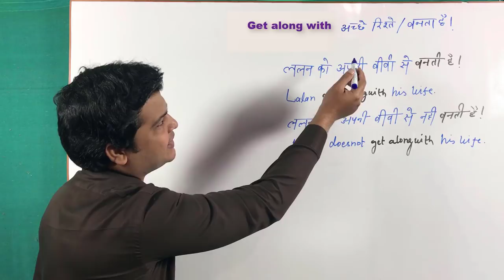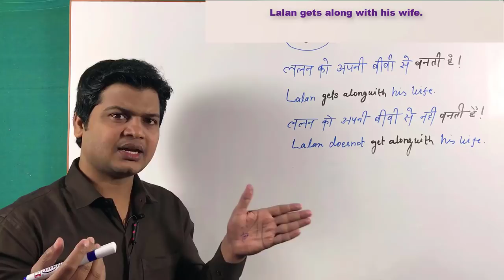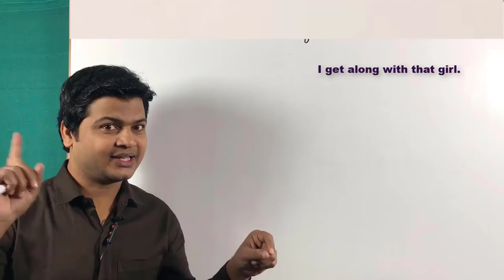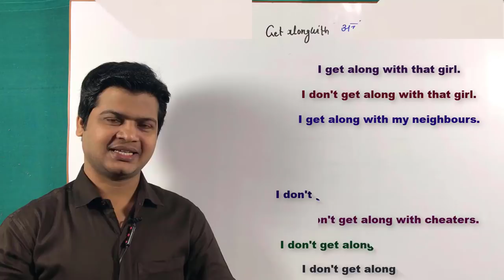Use of Get along with | get along with sentences | Learn English Through hindi & urdu by Taukir Alam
Get along with (से बनता है/से बनती है)

• Get along with का प्रयोग हम Tense के अनुसार  करते है।

Present Tense के वाक्य
(1). मेरा मेरे भाई के साथ बनता है।
I get along with my brother .

(2). राजू का उसके पत्नी के साथ बनता है।
Raju gets along with his wife .

• Negative Sentences

(1). मेरा मेरे भाई के साथ नहीं बनता है।
I don't get along with my brother .

(2). राजू का उसके पत्नी के साथ नहीं बनता है।
Raju doesn't get along with his wife .

•Interrogative Sentences

(1).  क्या आपका मेरे भाई के साथ बनता है?
Do you along with my brother ?

(2). राजू का उसके पत्नी के साथ क्यों नहीं बनता है?
Why doesn't Raju get along with his wife ?

Past Tense के वाक्य
(1). राधा का कृष्णा के साथ बना था।
Radha got along with krishana.

(2). मेरा आपके साथ बनता था।
I got along with you.

•future Tense के वाक्य
(1). आपका उसके साथ बनेगा।
You will get along with her .

(2). मेरा मेरे भाई के साथ बनेगा।
I  shall get along with my brother .